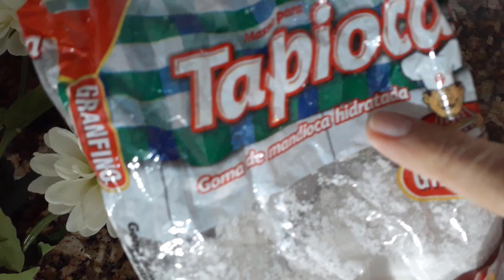PÃO QUEIJO DE FRIGIDEIRA | SEM GLÚTEM (DELICIOSO PARA O CAFÉ OU LANCHE)